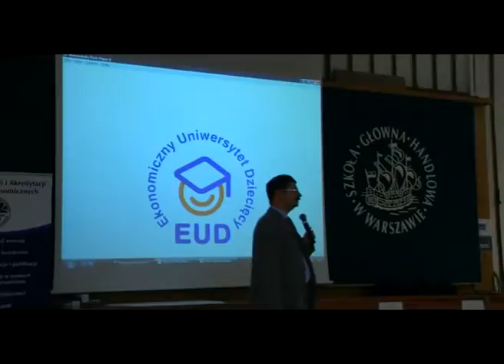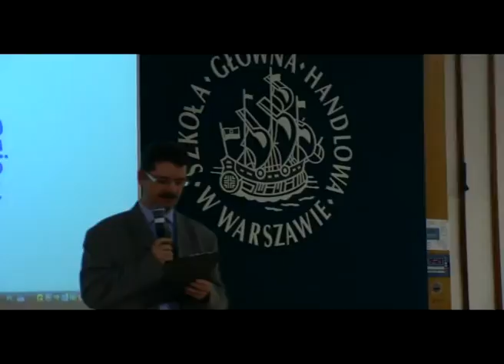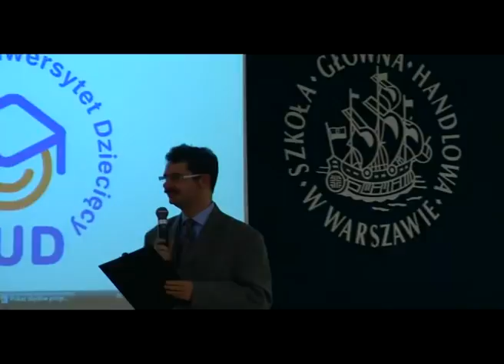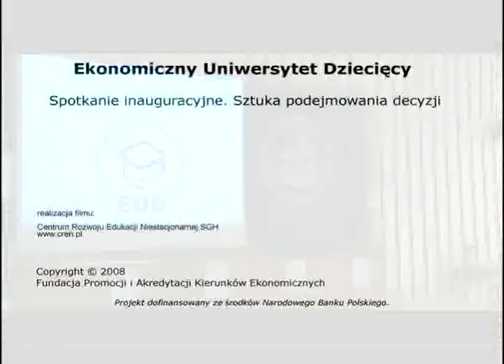Ekonomiczny Uniwersytet Dziecięcy ( II edycja) - I spotk.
Inauguracja II edycji Ekonomicznego Uniwersytetu Dziecięcego, SGH